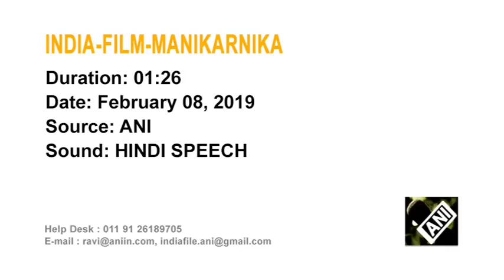Bollywood actress hosts special screening of her historical drama film for Mumbai students